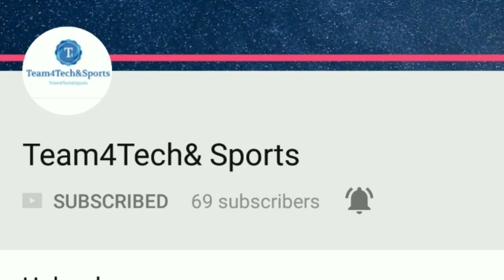കിസീറ്റോ ടീമിനൊപ്പം; ബ്ലാസ്റ്റേഴ്‌സിന് സന്തോഷ വാര്‍ത്ത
സൂപ്പര്‍ കപ്പിനൊരുങ്ങുന്ന കേരള ബ്ലാസ്റ്റേഴ്‌സിന് സന്തോഷ വാര്‍ത്ത. ഉഗാണ്ടന്‍ സൂപ്പര്‍ താരം കെസിറോണ്‍ കിസീറ്റോ ടീമിനൊപ്പം പരിശീലനത്തിനിറങ്ങുന്ന ചിത്രം ബ്ലാസ്റ്റേഴ്‌സ് ഔദ്യോഗികമായി പുറത്തുവിട്ടിരിക്കുകയാണ്.